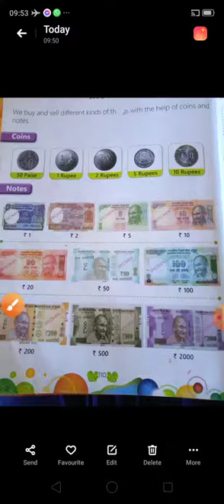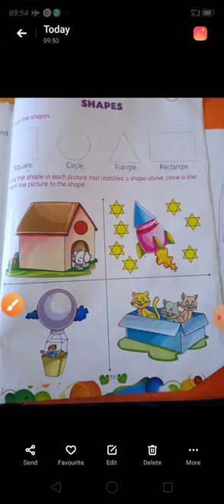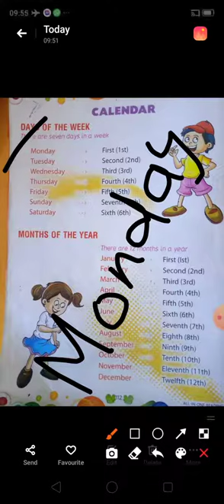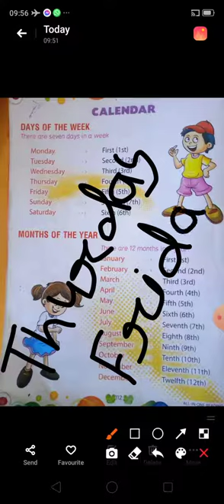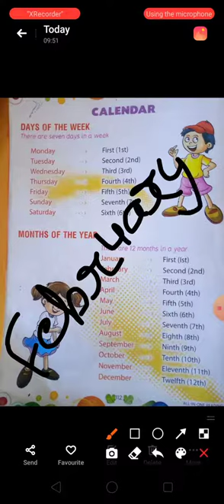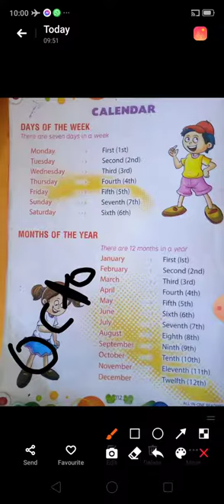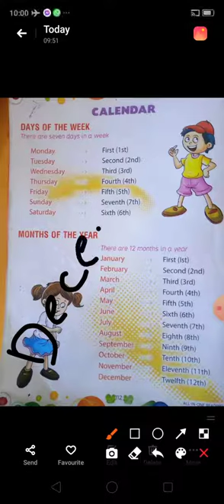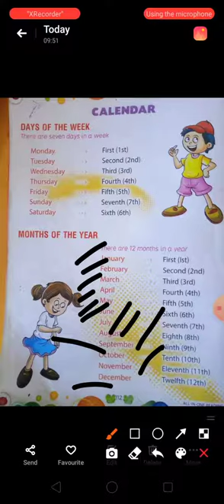26/02/21 Class UKG Maths Dvps ichol